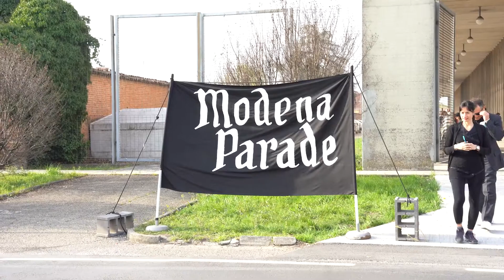Jordi Colomer, Modena Parade | Mostre in pillole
L'azione performativa di Jordi Colomer nell'ambito ddella mostra Strade